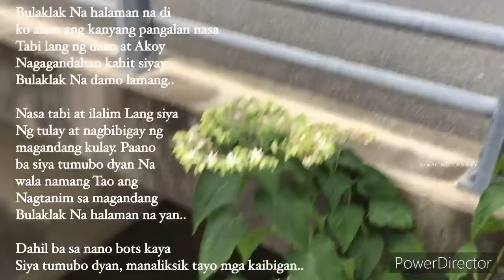WILDFLOWER ON THE SIDE OF THE BRIDGE || KIKAY NA TAMBAY かわいい花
TO NOTIFY YOU FOR MY NXT. VIDEOS
KIKAY NA TAMBAY